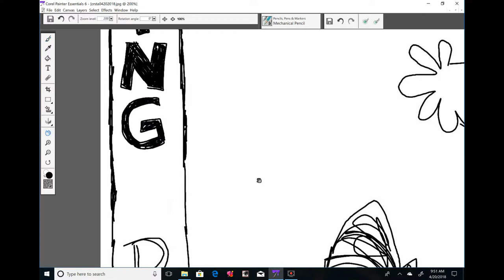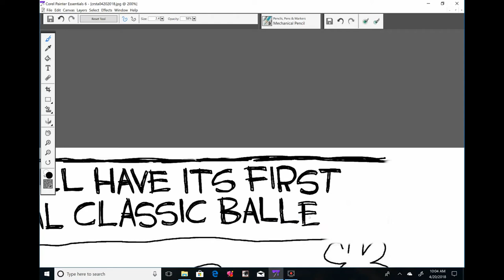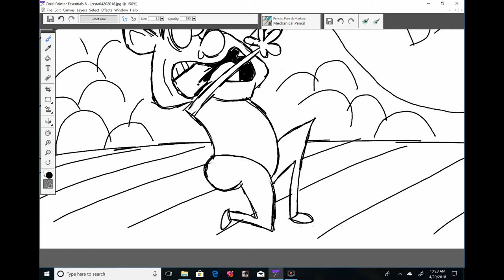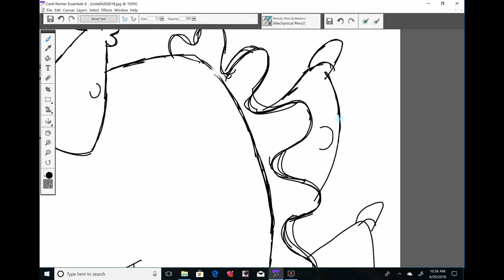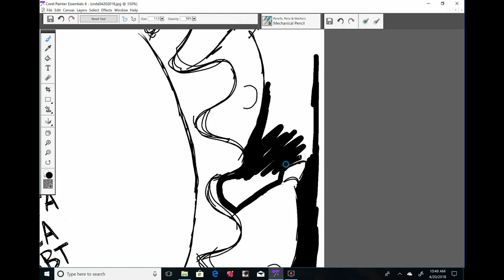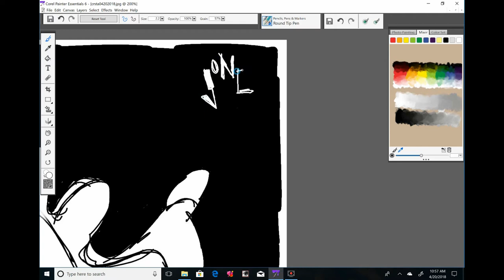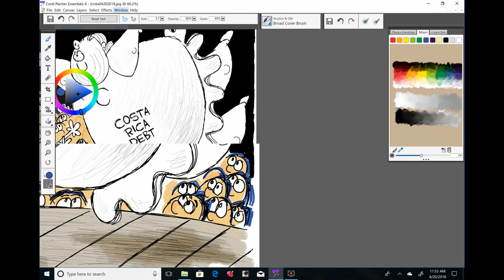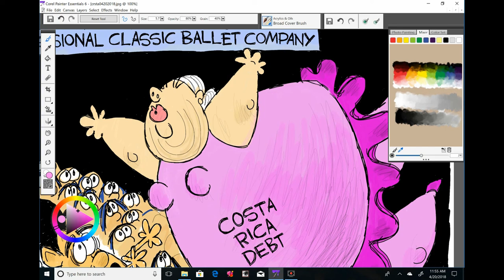Will President Elect Carlos Alvarado be able to Deflate Costa Rica’s Debt